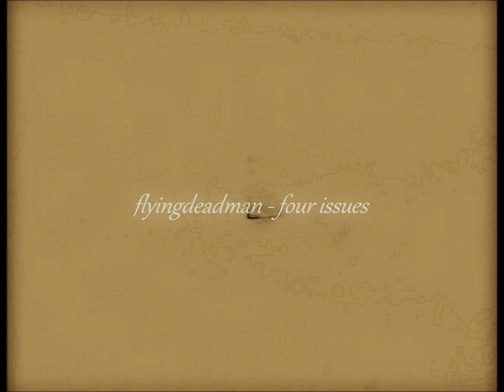flyingdeadman - four issues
Ep : the forgotten t(h)ree (2011)